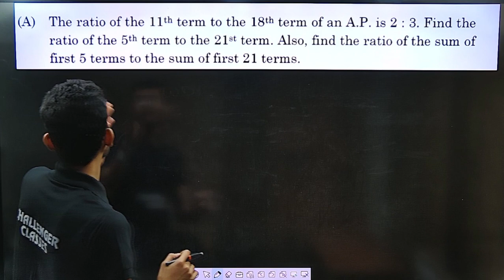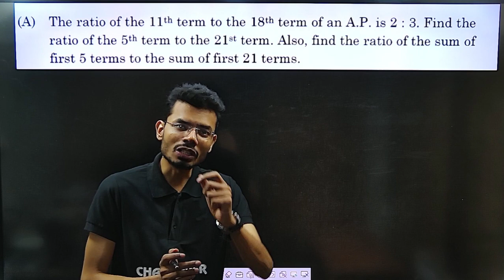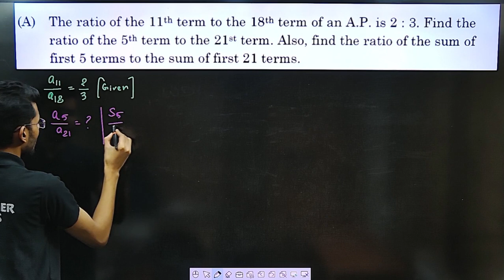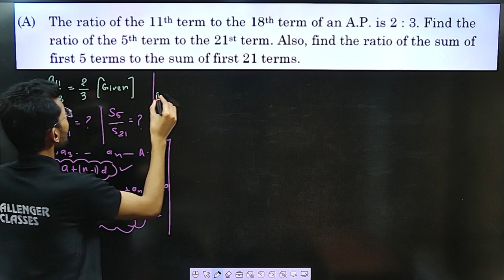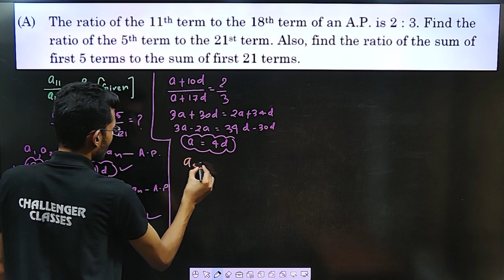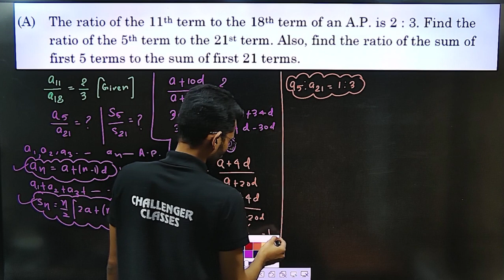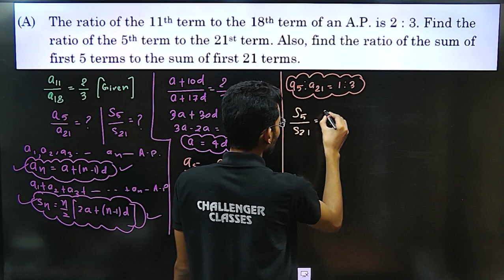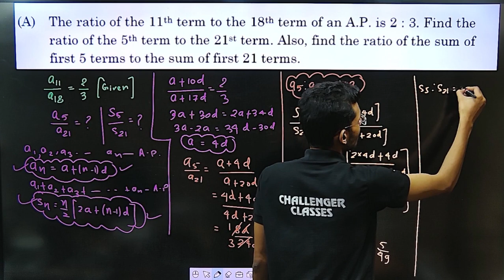ARITHMETIC PROGESSION CLASS 10 PYQS 2023 |CBSE 2023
2.
arithmetic progression previous year questions
arithmetic progression class 10 previous year questions with solutions
a.p. chapter 5 pyqs cbse board exam
class10 maths pyqs,
pyqs 2023,
mahts 10 pyqs,
chapter 5 a.p. pyqs 2023 class10,
A.P. class 10 pyqs 2023,
arithmetic progression pyqs 2023,
chapter wise previous years questions,class 10 pyqs chapter 5,
class 10 pyqs A.P. 2023,
class 10 board pyqs math,
arithmetic progression pyqs'